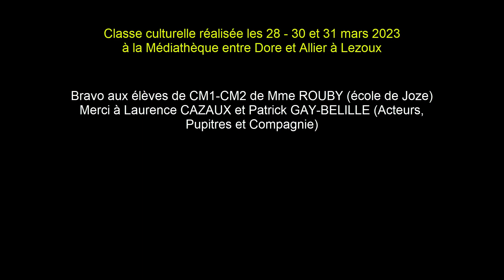Classe culturelle "Lecture à voix haute et théâtre contemporain" 2023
Les 28 - 30 et 31 mars 2023, la classe de CM1/CM2 de Mme ROUBY de Joze a passé trois jours à la Médiathèque Intercommunale à Lezoux avec Laurence CAZAUX et Patrick GAY-BELILLE (Acteurs, Pupitres et Compagnie) pour une classe culturelle "Lecture à voix haute et théâtre contemporain" autour de la pièce "Ravie" de Sandrine ROCHE.